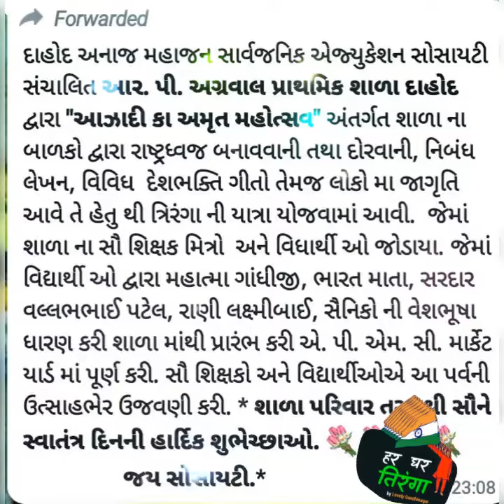આર.પી. અગ્રવાલ પ્રાથમિકશાળા આઝાદી કા અમૃત મહોત્સવ ની ઉજવણી.